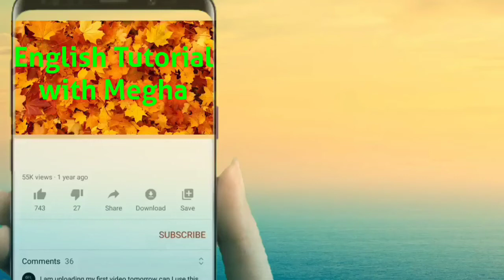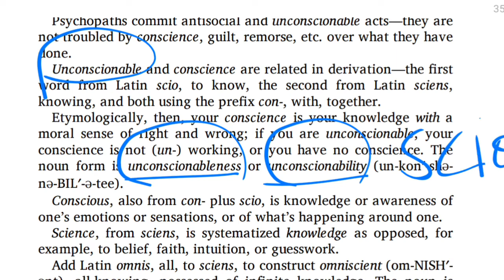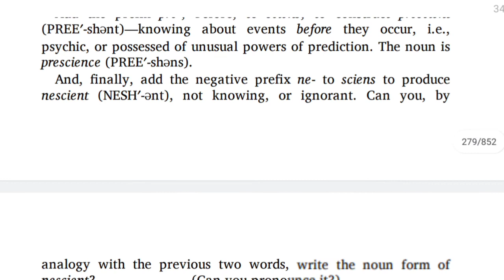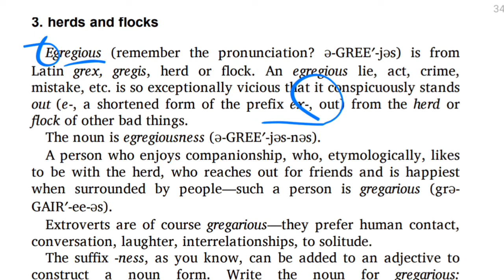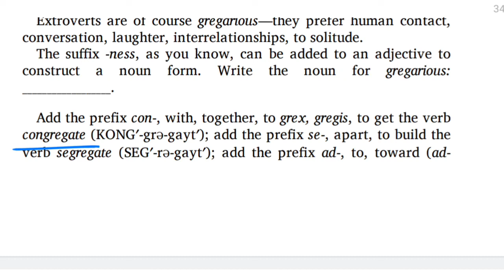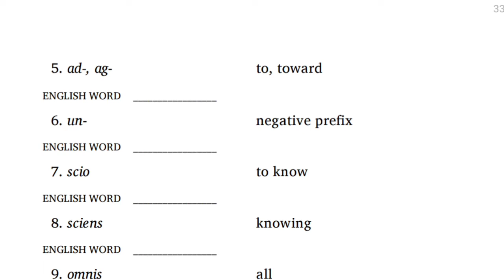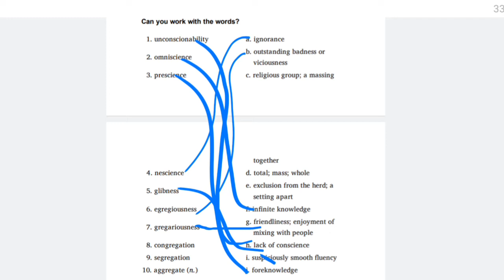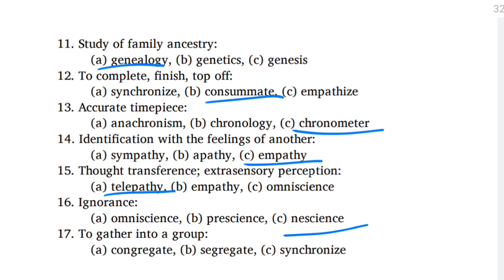Word Power Made Easy || Norman Lewis || Session- 17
english vocab

vocabulary

6.Tgt pgt Practice sets

7.Word power made easy Norman lewis

8. Forms of Literature